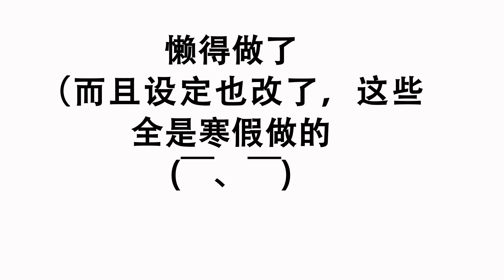【AMV】DARLING/ダーリン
aaaa too lazy to countinue